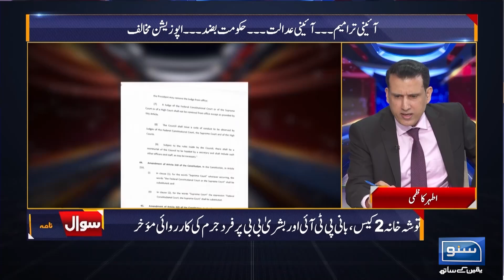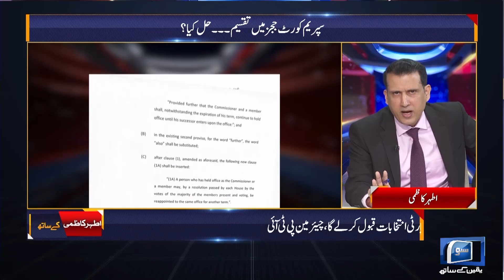Clash Between PTI Lawyer And Chief Justice | Sawal Nama With Ather Kazmi | EP 163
In this gripping episode of Sawal Nama, host Ather Kazmi brings you the latest updates on the intense clash between a PTI lawyer and the Chief Justice. Delve into the details of this courtroom confrontation and its implications for Pakistan's legal and political landscape.

🔹 Key Highlights:

Detailed analysis of the arguments presented by both sides
Insights into the impact of this clash on PTI's legal strategies
Reactions from legal experts and political analysts